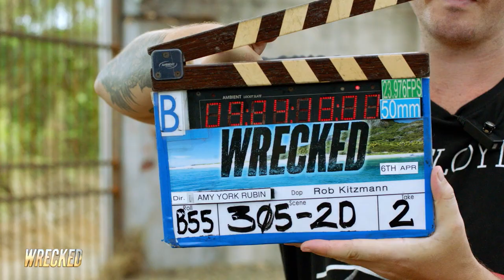Wrecked: Outtakes - Season 3, Ep. 5 [BEHIND THE SCENES] | TBS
Lights, camera, Wrecked! Enjoy our cast totally messing up their lines on this week’s episode.

Catch all-new episodes of Wrecked Tuesdays at 10/9c on TBS.

About Wrecked:
Survivors of a plane crash stranded on a remote island try their best to adjust to life together in a dangerous new world that poses unique threats — mostly brought upon themselves.